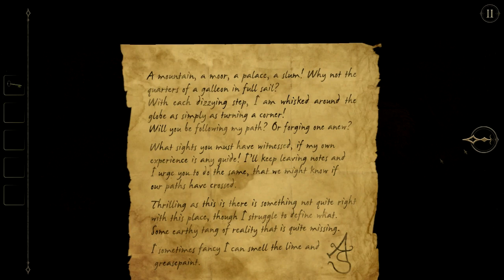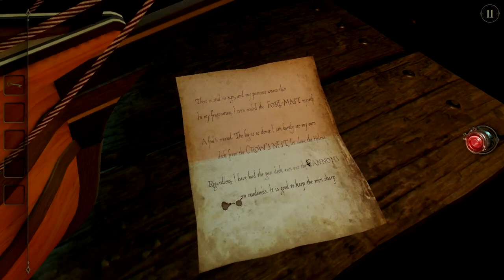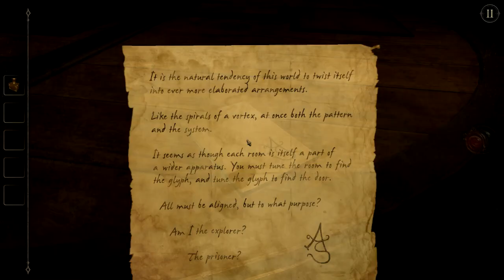Let's Play "The Room 2" | Tipping the Scales (Part 3 of 11)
The ship room continues to baffle our poor hero as he fiddles with contraptions and weight puzzles. Enjoy!